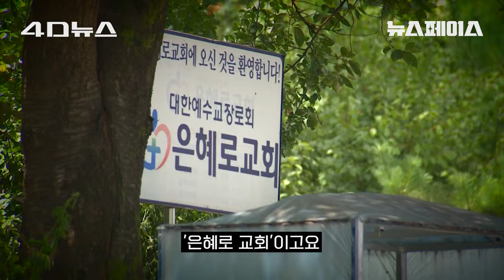'몽둥이로 맞아야 천국가요~' 사이비 교주 예배 실제 재연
은혜로교회 사이비 교주의
비상식적인 예배 현장...
그날의 모습을 오감으로
생생하게 전해드립니다